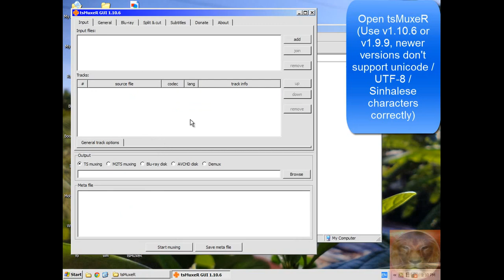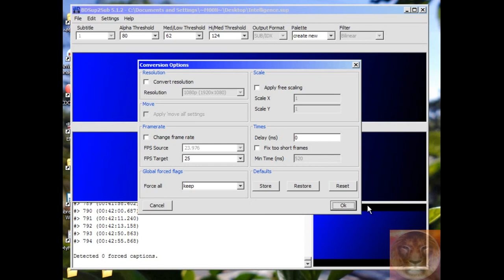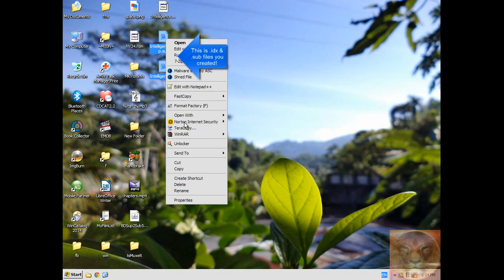Another way to convert SubRip (.srt) to VobSub (.idx/.sub) format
Another way to convert SubRip (.srt) (UTF-8 / Unicode / Sinhalese) to VobSub (.idx/.sub) format. (or .sup format)
(or .sup to VobSub)

*Newer versions of tsMuxeR doesn't work correctly with Unicode fonts.